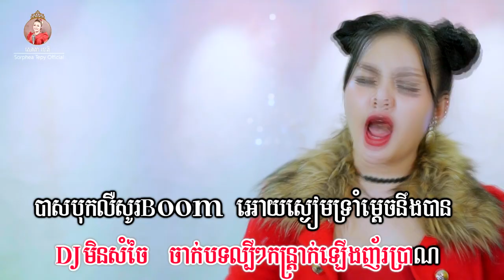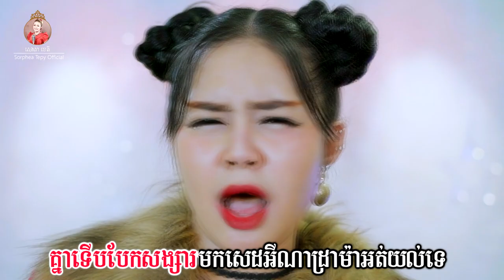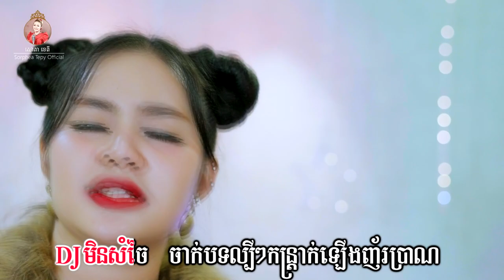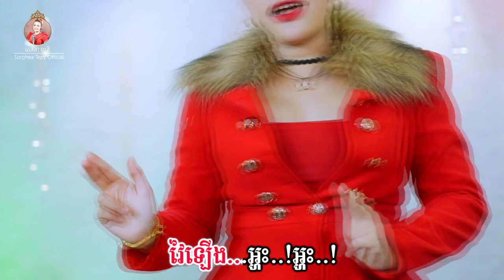រាំវៃឡើង _ ភ្លេងសុទ្ធ _ សោភាទេពី